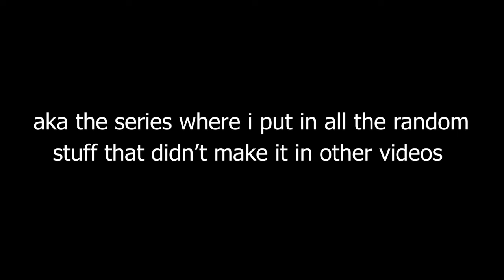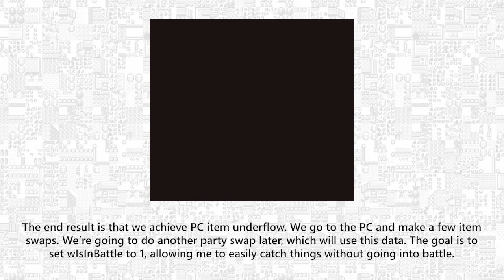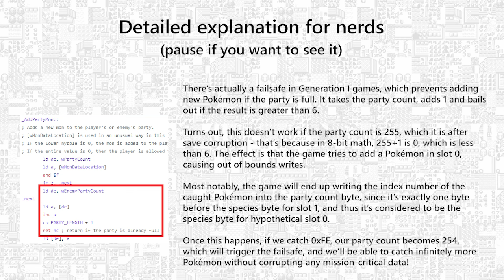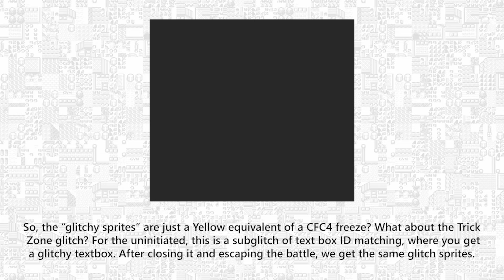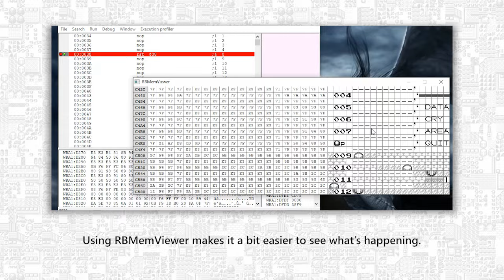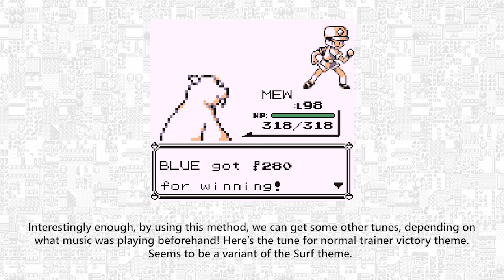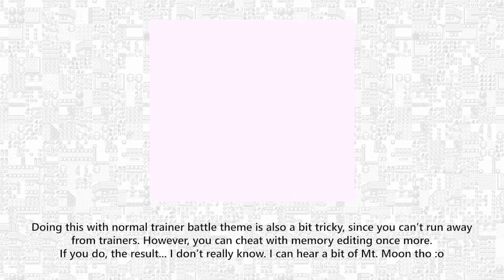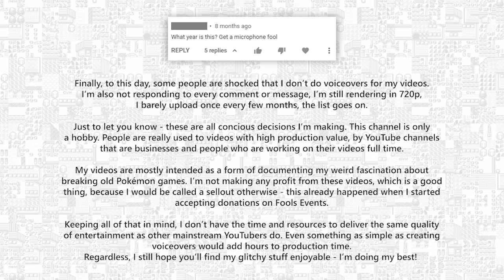Interesting observations #3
Another compilation of small, weird, glitchy things, that didn't make it into a video otherwise. Some of them are new discoveries. Some of them are just obscure things that are already documented. But all of them are interesting!

Chapter timestamps, to avoid Google putting their autogenerated bullcrap in
0:00 Intro
0:07 Completing the Dex without leaving Pallet Town
4:54 CFC4 freeze equivalent in Yellow
6:29 Number 152 seen but nothing caught crash
7:13 Bicycle music transition glitches
10:24 Memory corruption caused by glitch encounters in GS
11:20 Correction on STOP opcode
11:54 Meta stuff